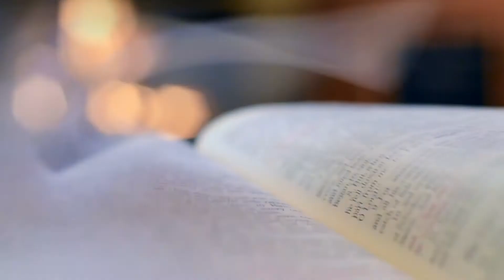★RE4_「ALONE」／B'z‹メロあり› with MOVIE（字幕：歌詞あり） Music by DAIDAK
★RE4_「ALONE」／B'z　with Movie
動画にのせてみます。（使い回しで失礼。。。）
⇒字幕ONで歌詞でます。

①DAW：PRESONUS（Studio One4.6）
②E_GUITAR：Epiphone（Les Paul:Traditional PRO） etc.
③AMP_SIMULATOR：
  　   LINE6（POD HD500Ｘ：HARD）
　　 NATIVE INSTRUMENT（GUITAR RIG：SOFT）
　　 IK MULTIMEDIA（AMPLITUBE4：SOFT）
         etc.
④MUSIC_SOUCE：
　‹SYNTH＆STRINGS、SAMPLER、etc.›
　　NATIVE INSTRUMENT
　　　（KONTAKT6+KOMPLETE12 ULTIMATE+C_Edition、REAKTOR、etc.）
        etc.
　‹BASS›
　　NATIVE INSTRUMENT（REAKTOR6）
        IK MULTIMADIA（MOD BASS）
        etc.
　‹DRUM›
　   TOONTRACK（SUPAERIOR DRUMMER3、EZ DRUMMER）
       NATIVE INSTRUMENT（BATTERY4）
　   FXpansion（BFD3）
       etc.